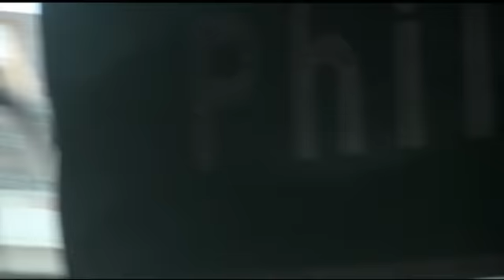reignman aka izzie fareal.... i'm hot